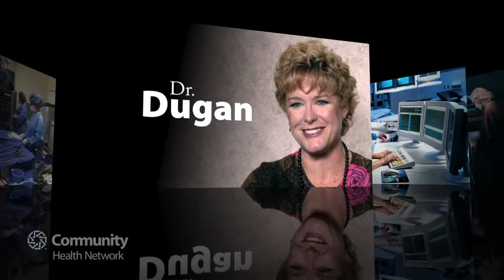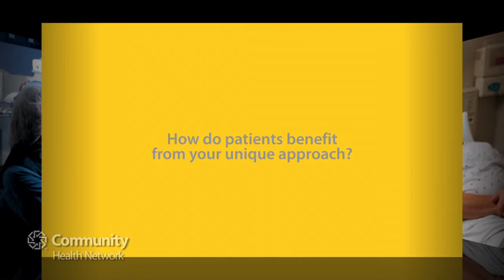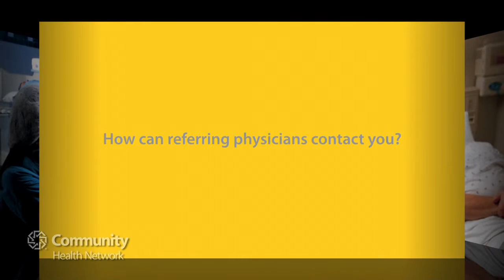Meet Dr. Charlotte Dugan - Ear, Nose and Throat Care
Dr. Charlotte Dugan, ENT, discusses her innovative techniques for ear, nose and throat surgery. To request an appointment with her, visit her profile